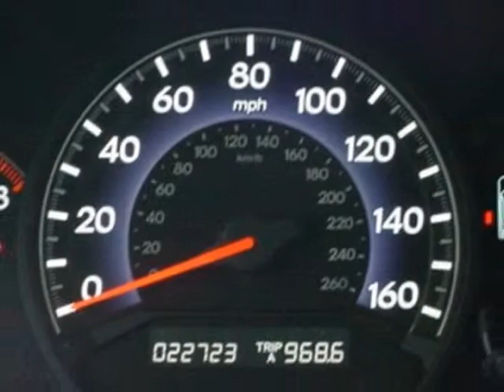2010 Honda Odyssey EX-L Van - Rock Hill, SC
Honda Cars of Rock Hill - Rock Hill, SC, Rock Hill, SC - Honda Odyssey EX-L